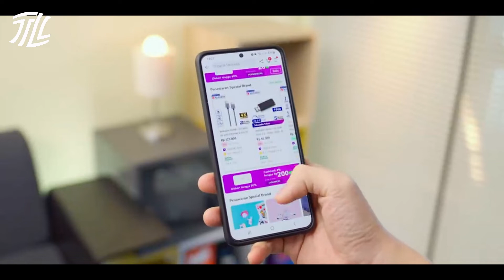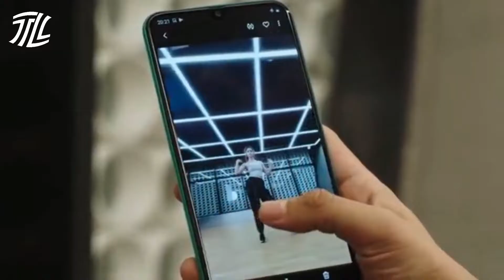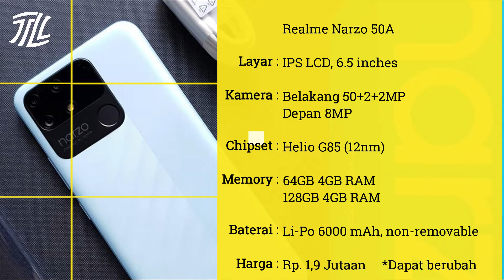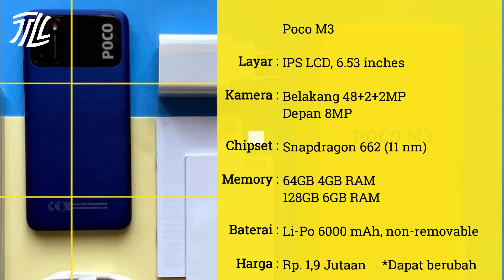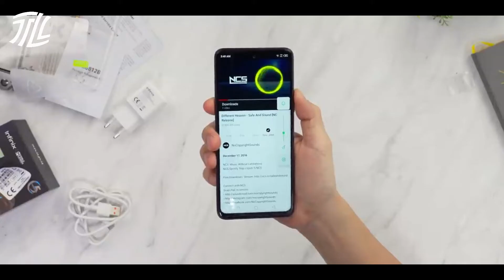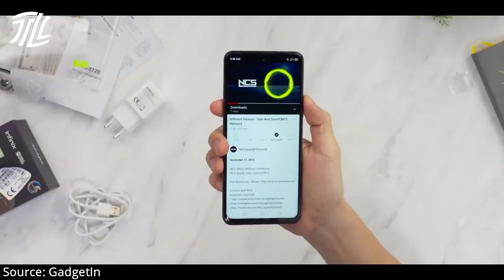REKOMENDASI, 5 HP 1 JUTAAN TERBAIK TAHUN 2022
Halo semua kali ini kami sudah merangkum 5 HP terbaik harga 1 jutaan yang rekomendid untuk di beli di tahun 2022, 5 smartphone ini memiliki spesifikasi yang bagus serta kamera jernih.

Cek harga/link pembelian:
HP no 5